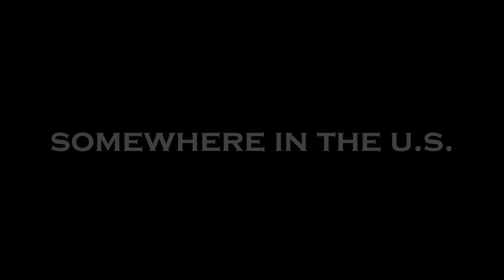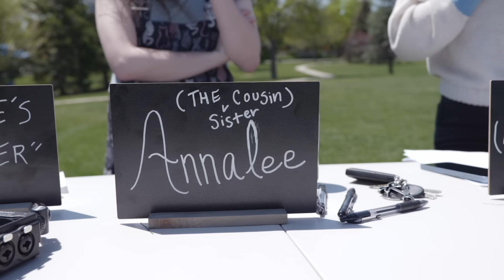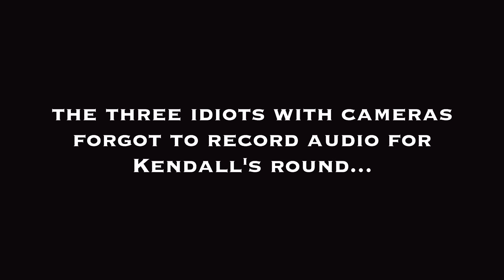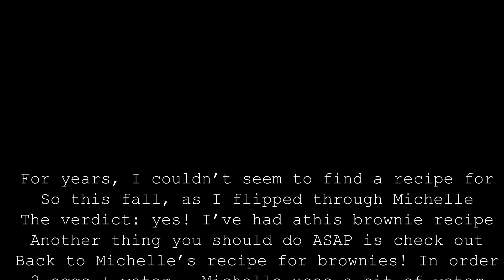First Annual Sesh Derpy 🏆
Kendall Rae and BBL Drizzy go head to head with Janelle and The Mane Attraction at the Sesh's first Derpy!! 🐴🎖️

8547 E Arapahoe Rd Ste J # 233